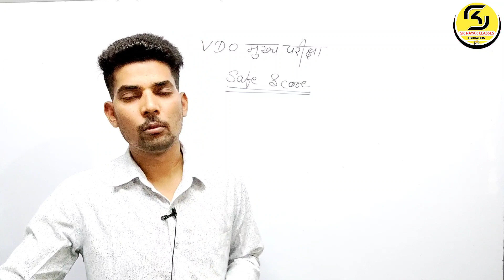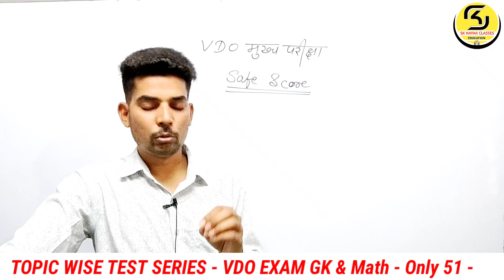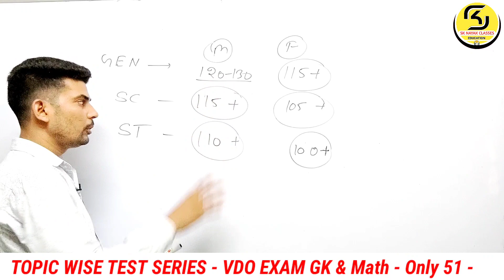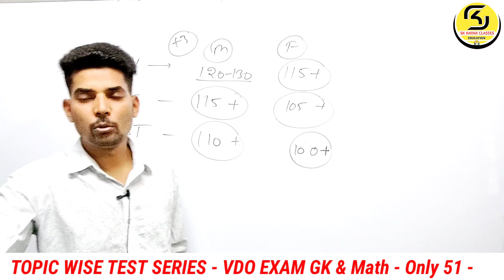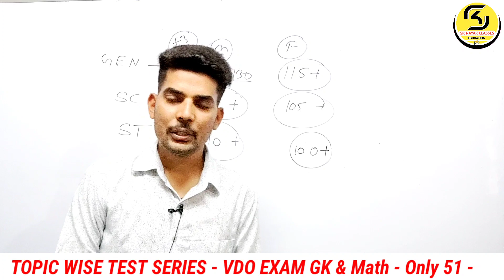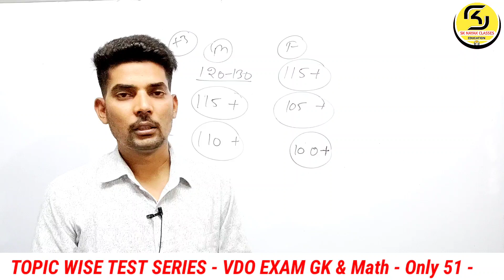VDO मुख्य परीक्षा Safe Score 2022 || VDO MAINS EXAM CUTOFF || SK NAYAK SIR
Welcome to our SK NAYAK CLASSES YouTube Channel

Video About –VDO मुख्य परीक्षा Safe Score 2022 || VDO MAINS EXAM CUTOFF || SK NAYAK SIR  @SK NAYAK CLASSES
1. - GK - 51/- वाली टेस्ट सीरीज

2. - MATH - 51/- वाली टेस्ट सीरीज

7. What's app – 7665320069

TEST SERIES -

1. - सम्पूर्ण राजस्थान GK 99/- वाली टेस्ट सीरीज

2. REET 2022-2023 - SCIENCE NCERT + RBSE BOOK ( 6 TO 10 )

3. राजस्थान अध्ययन ( 6 to 12 ) NCERT + RBSE BOOKS के